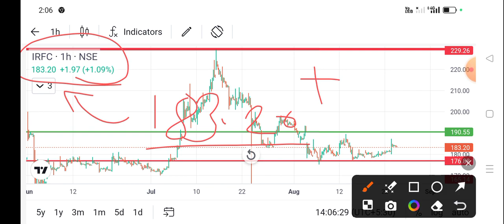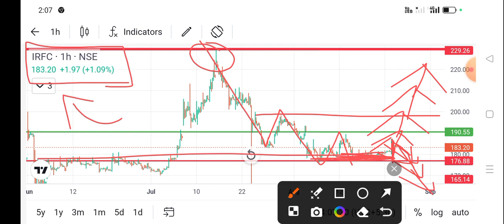irfc share news l irfc share latest news l irfc share news today l irfc share price today l irfc